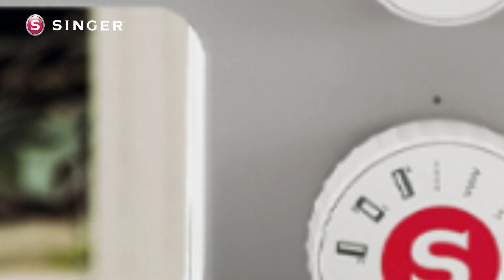¿Facilita Pro o Heavy Duty? 🧐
Las máquinas Facilita Pro y Heavy Duty son el mismo modelo. Esta línea de uso rudo te servirá para obtener resultados profesionales con su velocidad extra alta y trabajar gran variedad de grosores en telas. 😉